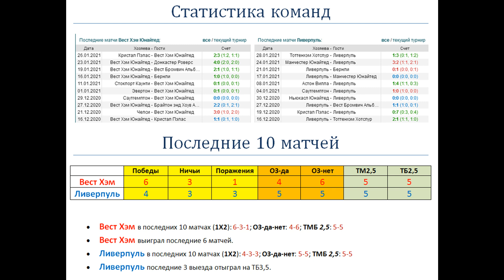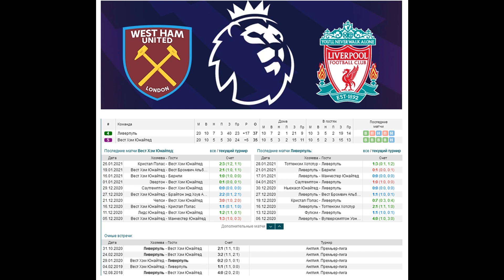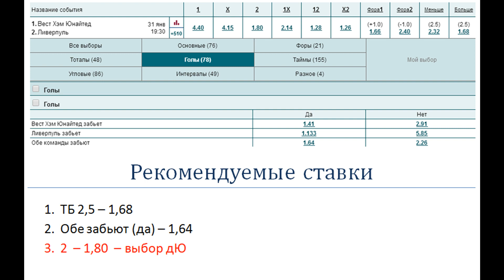Вест Хэм - Ливерпуль, прогноз 31 января (21 тур АПЛ)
Прогноз и ставка на матч Вест Хэм - Ливерпуль (31.01), факты говорят: Ливерпуль выиграл три последних очных матча, и 7 матчей из 10, при 3 ничьих.